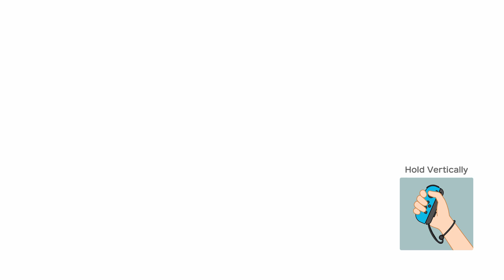Super Mario Party Partner Party #1501 Domino Ruins Pom Pom & Dry Bones vs Goomba & Shy Guy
Super Mario Party Partner Party Domino Ruins Treasure Hunt Pom Pom & Dry Bones vs Goomba & Shy Guy Master Difficulty Gameplay